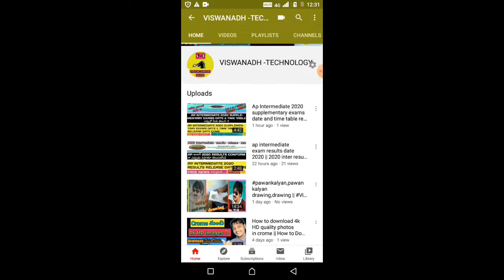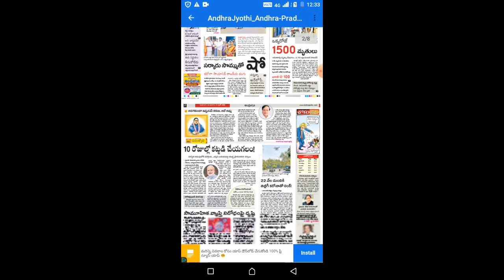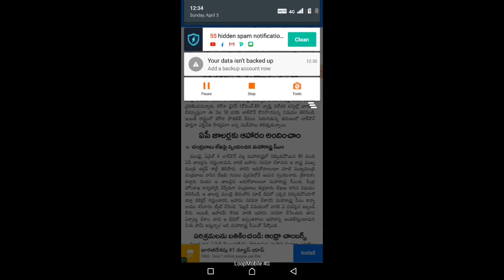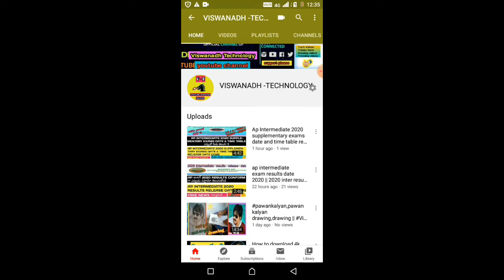AP SSC 10th Class exams 2020 Release date on ABN paper news in Telugu || Viswanath technology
Educational purpose